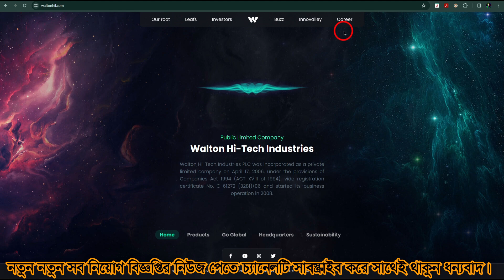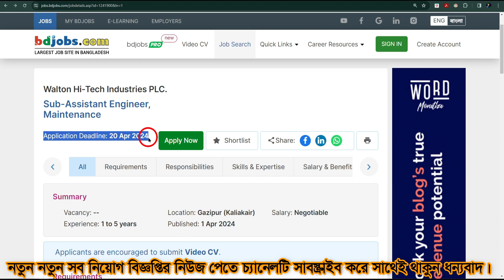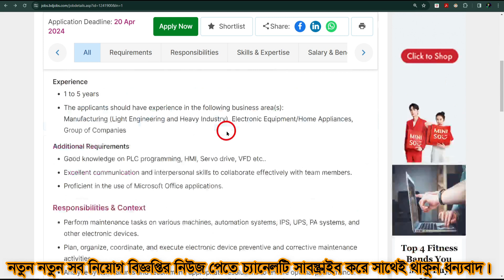PRIVATE JOB❤Walton Group Job Circular 2024 | BD Job Circular | Bangla Job News | Today Job Circular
Chakrir Dak Potrika bd job circular 2024 job circular update today job news

Post Tags

Prothom Alo job circular, Bangladesh Daily Job circular
Bangladesh Job News , Bangladesh job circular, Bangladesh job, recent govt jobs circular 2024
private job circular 2024, ngo job circular 2024
bangladesh ngo job circular 2024, all ngo job circular 2024
brac ngo job circular 2024 bd, brac job circular 2024
brac health job circular 2024, job circular 2024 bangladesh, bangladesh army job circular 2024
bd sainik job circular 2024
sainik.teletalk. com.bd, job circular 2024
government job circular 2024
bd government jobs New
Bangladesh Government job Circular 2024
Ongoing Government Jobs News 2024

company job news 2024, besorkari chakrir khobor 2024
Teletalk jobs, Primary Job Circular 2024, Primary School Jobs
Bangla job News, Primary new job circular
NSI Job circular 2024, NSI Admit card online